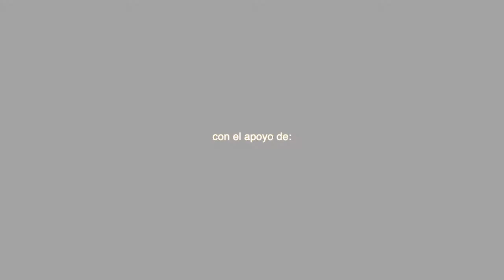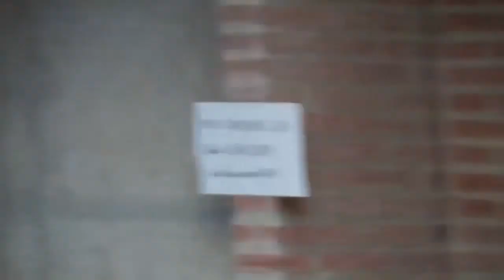XII JORNADAS: ABORDANDO LAS VIOLENCIAS SEXUALES (3ª parte)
En la tercera parte de la jornada sobre interrelación violencias machistas y VIH, abordamos la 'Recuperación y atención en las violencias sexuales desde una mirada feminista' con las intervenciones de:

Sra. Ana Távora Rivero
Psiquiatra y psicoterapeuta del Servicio Andaluz de Salud
“Sobre el deseo de intimidad y simbiosis: ¿cómo construir parejas igualitarias?"
y
Sra. Lucie Foissin Massey
Psicóloga y psicoterapeuta en Creación Positiva
“Mujeres, VIH y violencias machistas. Experiencias reparadoras en un espacio seguro"

Modera: Sra. Laia Rosich Solè
Psicóloga y consultora experta en el abordaje de las violencias machistas

También podéis ver el Debate conjunto con todas las ponentes que se realizó al final de la jornada.

XII Jornadas interrelación violencias machistas y VIH
ABORDANDO LAS VIOLENCIAS SEXUALES